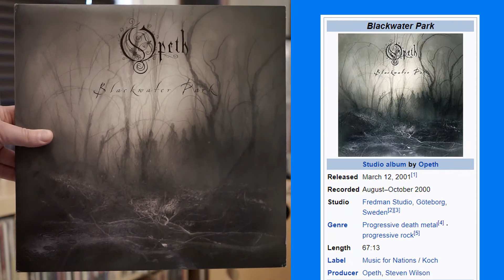Opeth - Blackwater Park // HEADPHONE HIDEAWAY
Let's listen to some music!